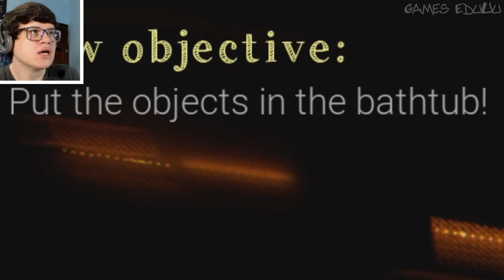JACUDO DE HACK! - Find Me Horror Game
- 16GB RAM
- GeForce GTX 1080 Ti
- HD 1TB
- Windows 10